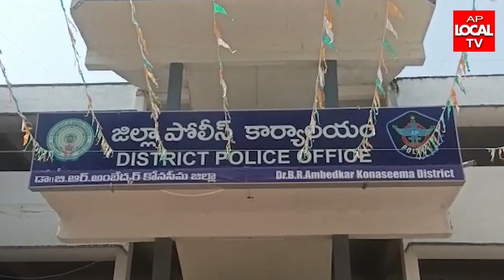అమలాపురం మీడియా సమావేశంలో-- జిల్లా ఎస్పీ సుదీర్ కుమార్ రెడ్డి